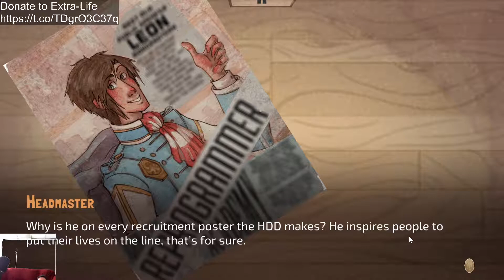Steam Cleaning - Code Romantic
(Recorded as part of Extra-Life 2020 live stream)
Light puzzle code themed puzzle solving greatly enhances this visual novel's ability to hook players. The hand draw art is colorful and vibrant bringing the variety of characters to life.